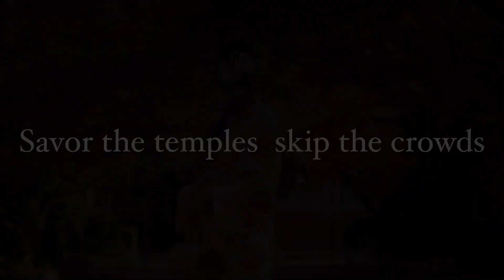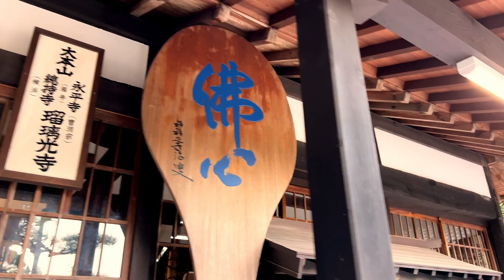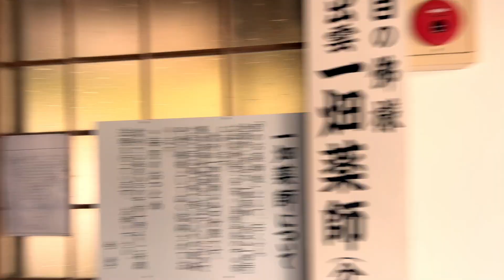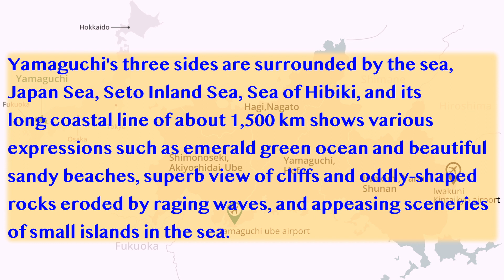Introducing Japanese temples【Yamaguchi,Japan】"52 Places to Go in 2024" by The New York Times!!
On January 9th, 2024, The New York Times announced the "52 Places to Go in 2024", and Yamaguchi City was the only place selected from Japan. The magazine selects and announces travel destination around the world every January. In 2024, Yamaguchi City was introduced third after North America's "Path of Totality" for the total solar eclipse and "Paris," which is preparing for the Olympics.

I will walk through the symbol of Yamaguchi City, known as the Nishi no Kyoto and praised as 'flawless' in an article by The New York Times: the National Treasure Ruriko-ji Five-storied Pagoda.